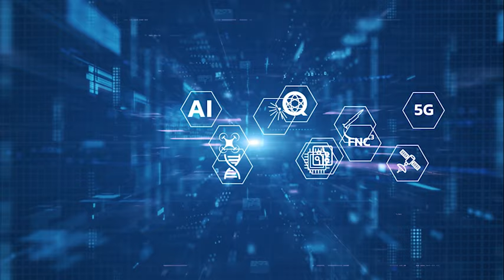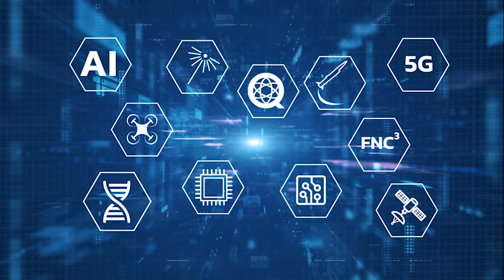Military Modernization Challenges & Future of National Defense Strategy on Emerging Tech Horizons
This week on Emerging Tech Horizons, Dr. Mark Lewis is joined by Mackenzie Eaglen, Senior Fellow at the American Enterprise Institute. Join us for her perspective on the challenges of military modernization, fielding new acquisitions while carrying legacy systems, what needs to be in the next National Defense Strategy, and competition with China.